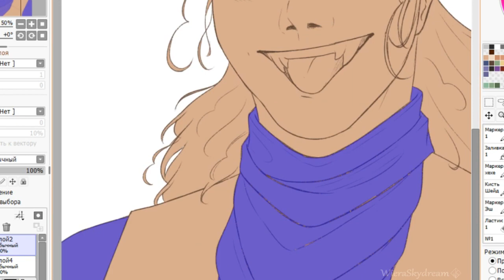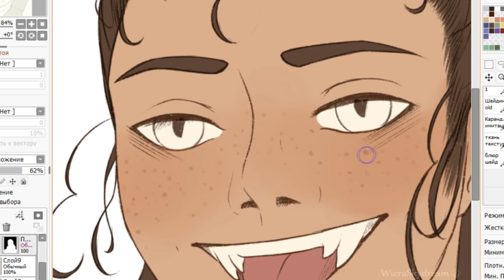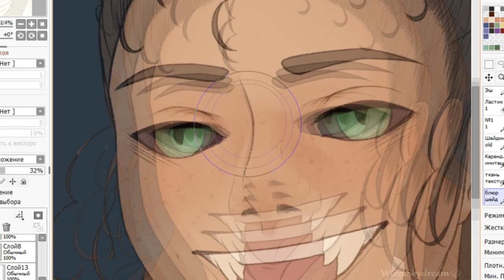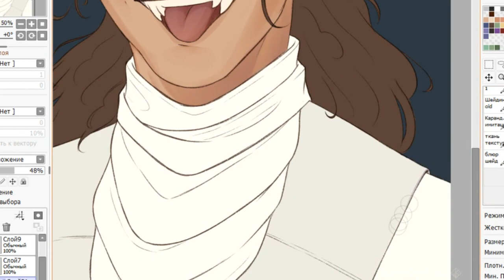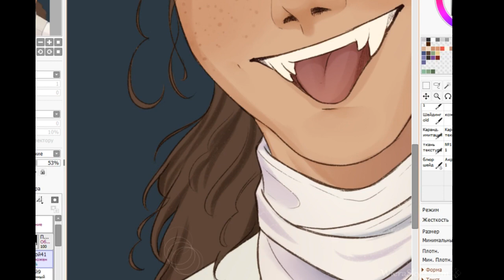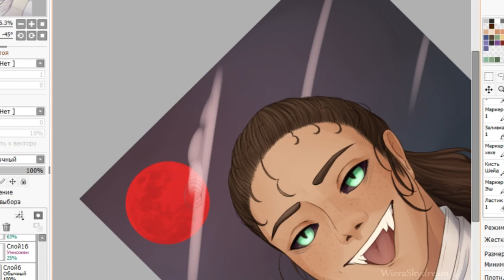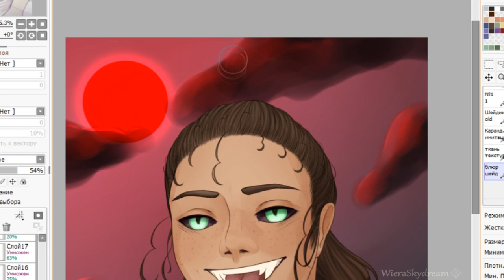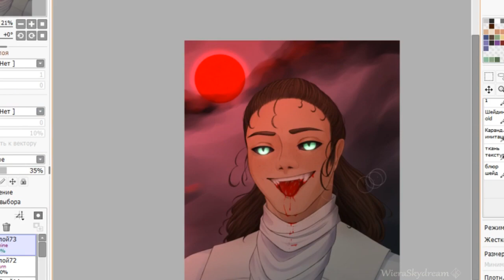John Laurens | Speedpaint SAI | Hamilton | Vampire AU | fanart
Fanart of Hamilton | VampireAU

WARNING: blood

             Versailles - Vampire
             Sohodolls - My Vampire
             Marilyn Manson - If I Was Your Vampire